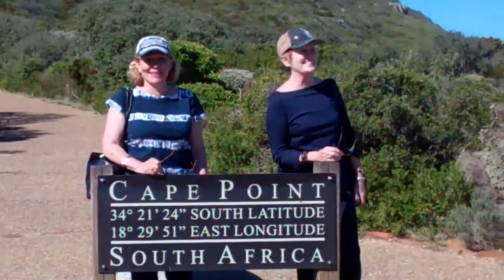Simon's Town, Cape Point and Surroundings.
In this video. Fishing Harbor, penguins, Cape Point, baboons and ostriches.